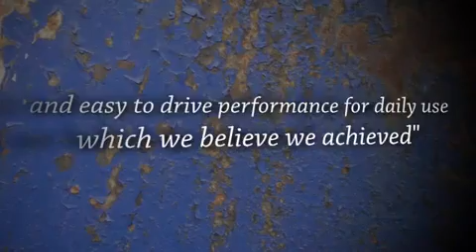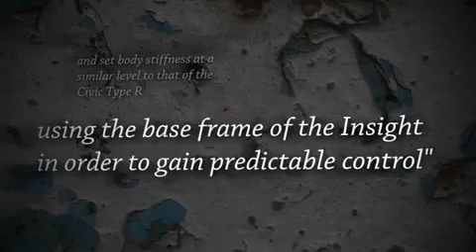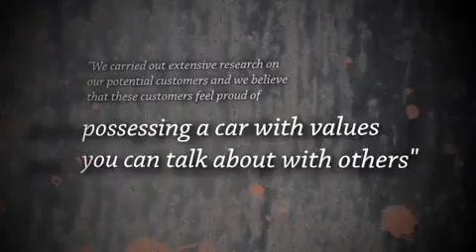2011 Honda CR-Z Engineer Talks About Development Process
Get a behind-the-scenes look at the development of the 2011 Honda CR-Z.